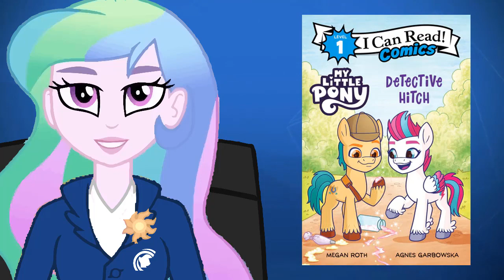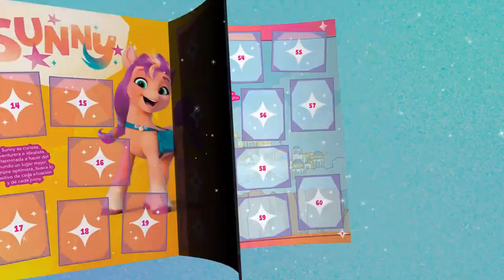13 de Abril del 2023 | Edición Noche #211 | Las Noticias MLP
Nueva edición de LasNoticiasMLP con lo último en resumen de noticias más importantes del mundo de My Little Pony de la semana.

Esta semana tenemos novedades de My Little Pony con la G5 que no se la pueden perder con más mercancía y revelaciones. Todo esto y mucho más en LasNoticiasMLP.

Todos los Jueves - 20:00 HRS